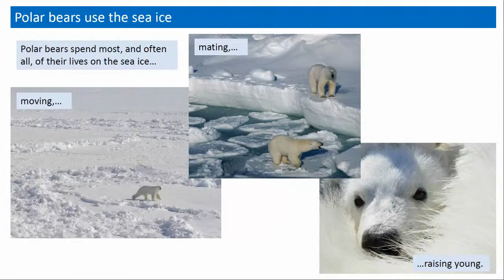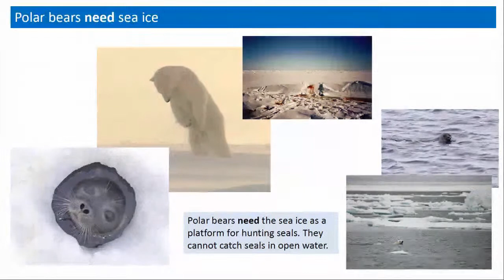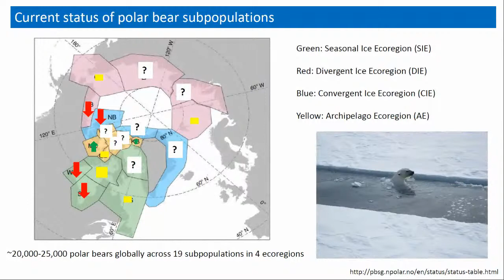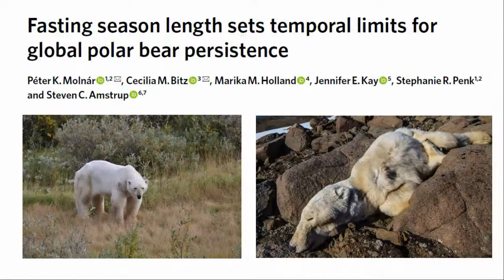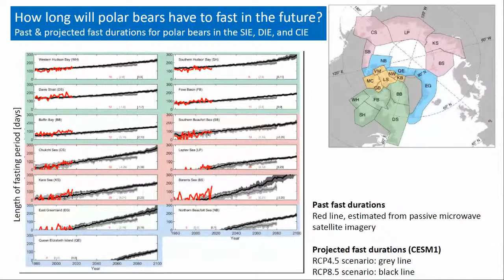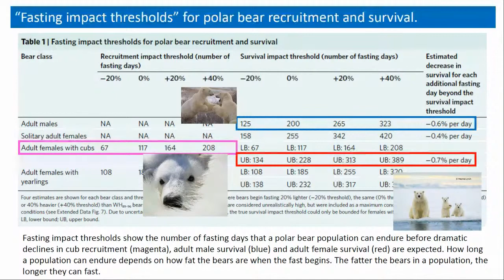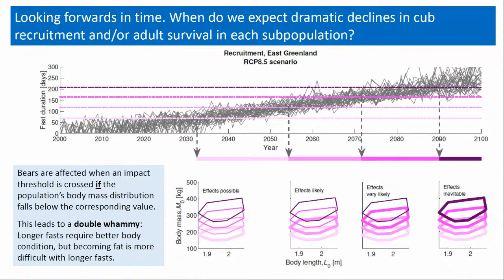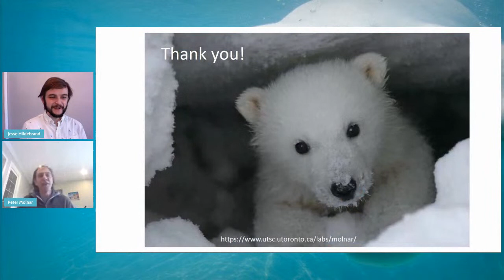Polar Bears at the Toronto Zoo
Have you Ever wondered how a polar bear at the Zoo can save polar bear in the wild? Join us as we discover the ongoing nutritional research done at the Toronto Zoo and how it benefits wild polar bear populations.